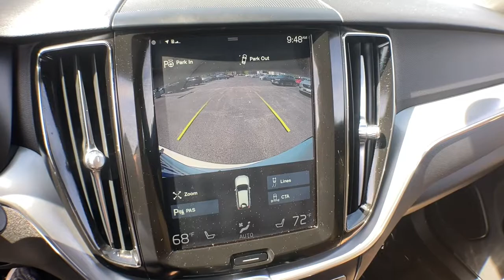2018 Volvo XC60 Haverhill MA, Lawrence MA, Methuen MA, Salem NH, Andover, MA 495V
Crystal White Metallic Used 2018 Volvo XC60 available in Haverhill, Massachusetts at Jaffarian Automotive Group. Servicing the Lawrence MA, Methuen MA, Salem NH, Andover, MA area.
2018 Volvo XC60 T5 Momentum - Stock#: 495V - VIN#: LYV102RK0JB073636

ONE OWNER, CLEAN CARFAX - NO ACCIDENTS REPORTED, AWD, 12.3 Driver Display (Digital Instrument Cluster), 12V Power Outlet, Active Cruise Control, Automatically Dimmed Exterior Mirrors, BLIS Blind Spot Information System, Compass in Rear View Mirror, Convenience Package, Drive Mode Settings, Electric Folding Rear Headrests, Heated Front Seats, Heated Front Seats & Heated Steering Wheel, Heated Steering Wheel, Heated Wiper Blades, HomeLink, Keyless Entry & Drive w/Handsfree Tailgate Opening, Navigation Pro w/12.3 Full Digital Display, Park Assist Pilot, Pilot Assist Driver Assistance System, Power Folding Second Row Rear Seat, Rear Door Power Child Locks, Retractable Rear-View Mirrors, Vision Package.brbrbrThis vehicle has been Value Priced, below our competition, using Live Market Pricing Technology, saving you both Time and Money! You'll never pay too much at JAFFARIAN! The Most Car for the Least Amount of Money! COME SEE US TODAY AT 600 RIVER STREET IN HAVERHILL OR VISIT US ON THE WEB